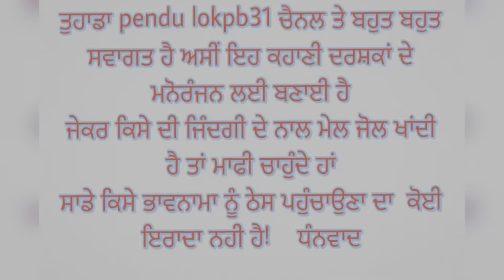ਅੰਗੂਰ ਚੋਰ ਗੁਆਂਡਣ ep 36 | new all punjabi Short movie ਭਾਗ 2024 |binder kulwinder